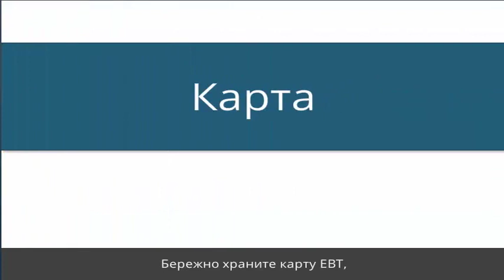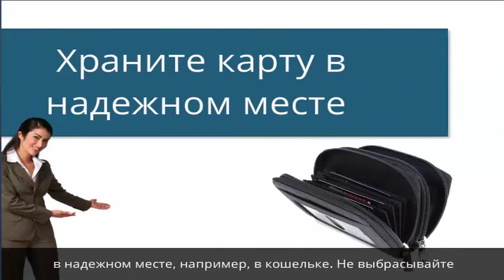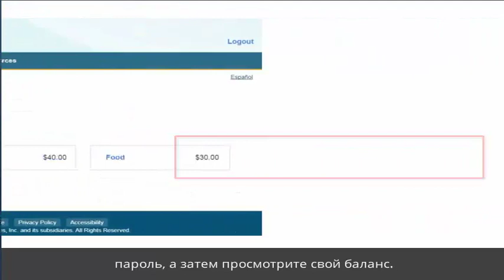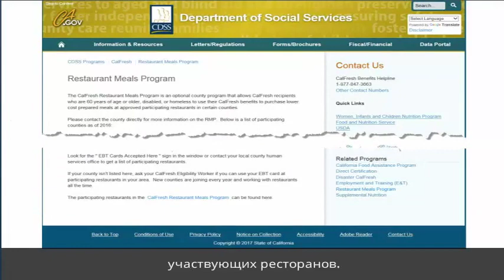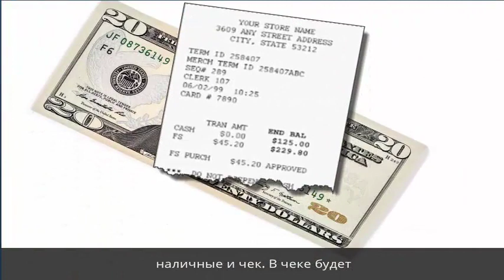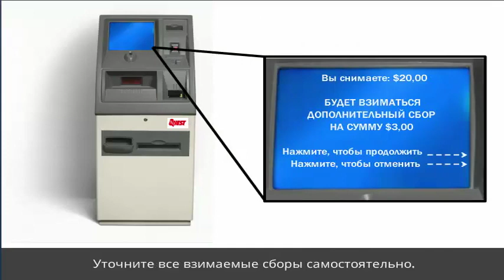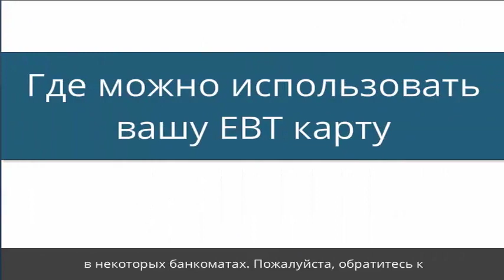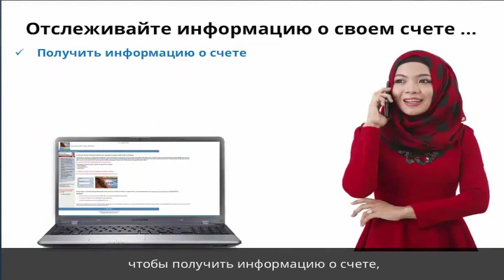EBT Cardholder Training videos - Russian